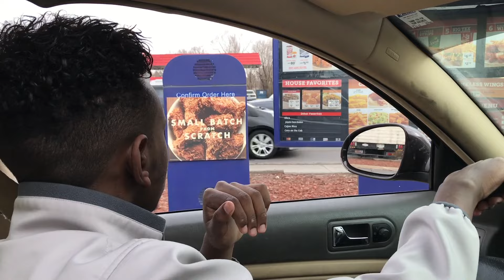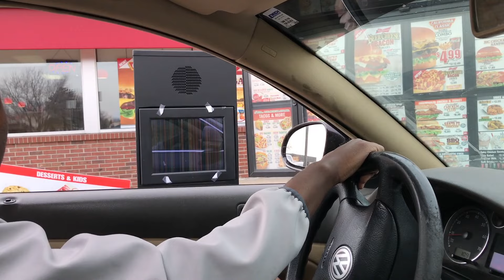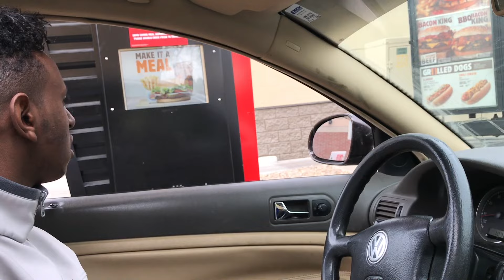Saw Charlotte Mckinney at Carl's Jr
Yo today i saw charlotte mckinney at carl's jr it was awesomego share this funny video